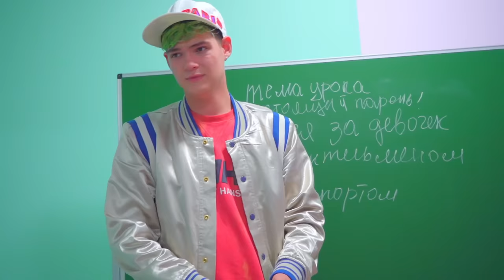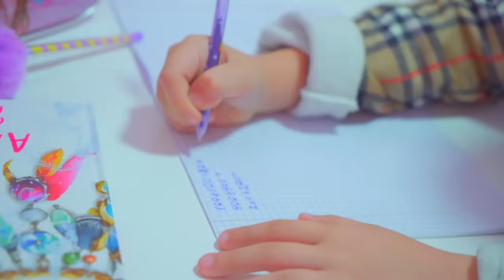NŐVÉR KIÁLLT DIANA MELLETT! Dana Legyőzte A Frogs Szurkolótáborát!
Ez a Diana Csillag sorozat új epizódja.

CASTING! Diana Kabalát Választ A Bunny Pompomlányoknak!